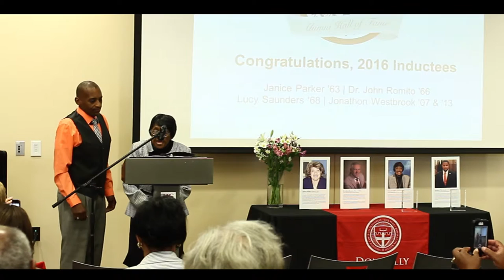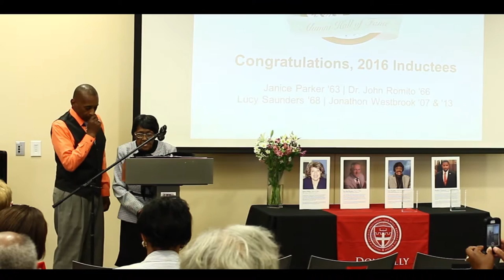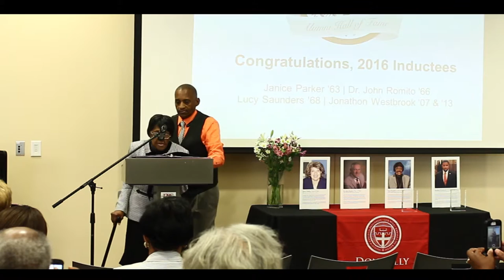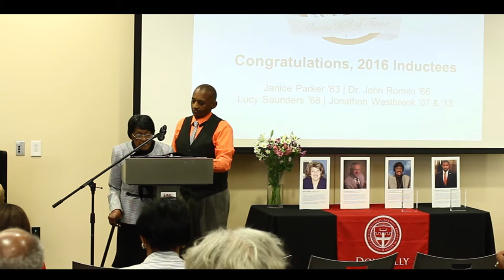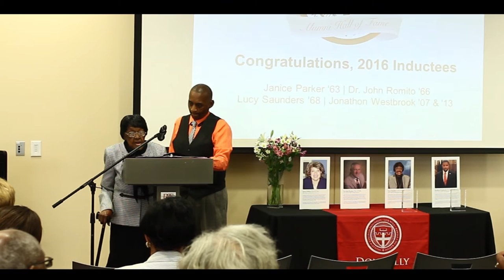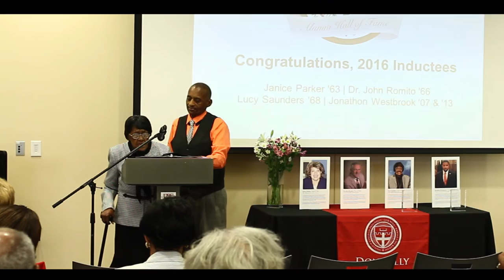2016 Alumni Hall of Fame Inductee: Lucy Saunders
Mrs. Lucy Saunders, class of 1968